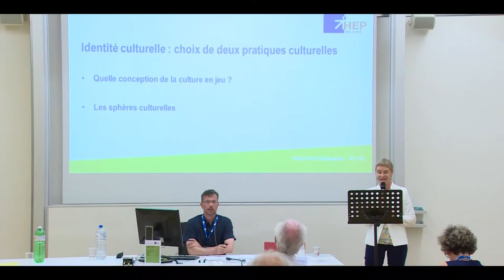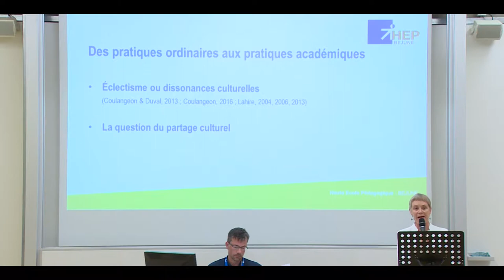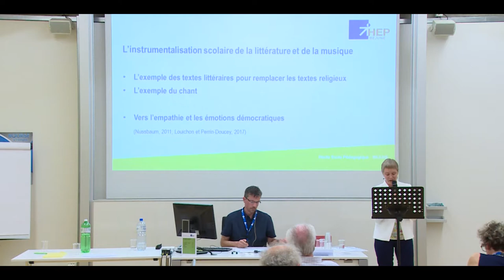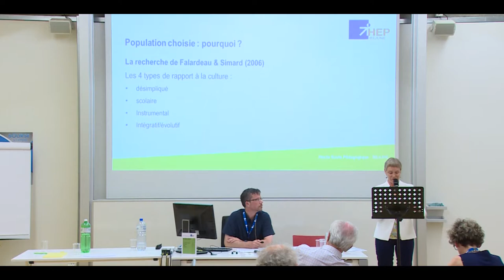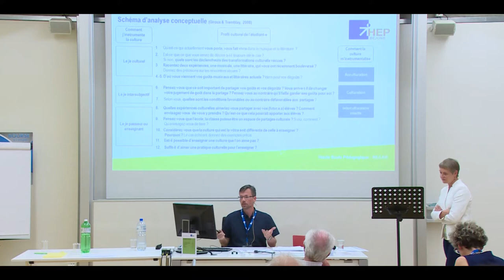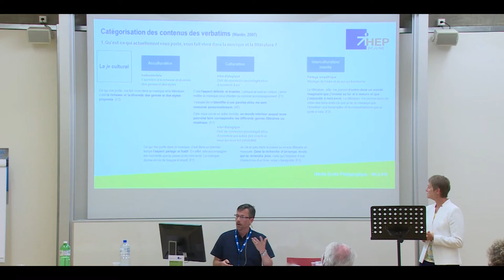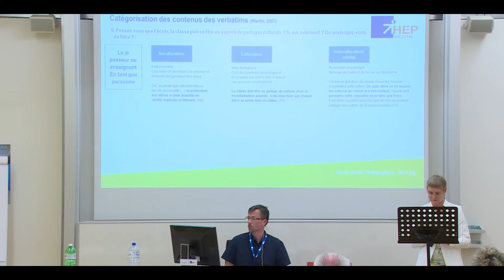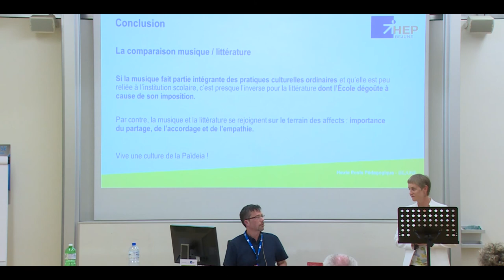M. Lebrun - F. Joliat "Des premiers résultats d'une recherche en cours"